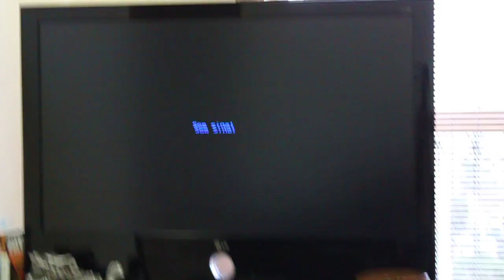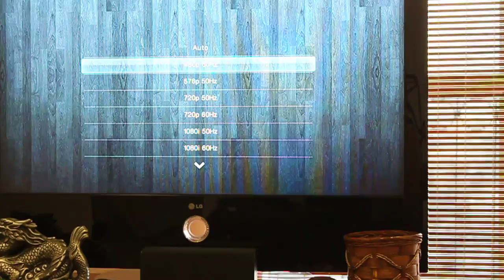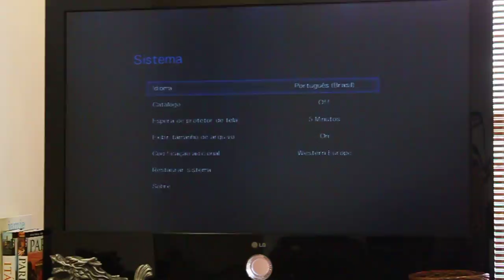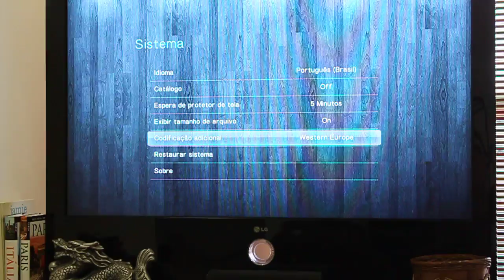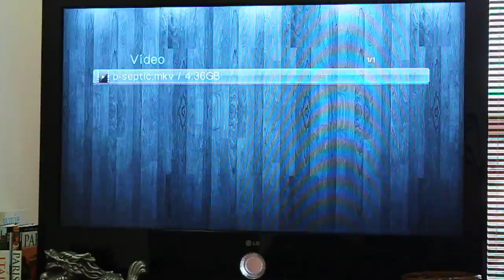WDTV Primeira Geraçao - menu de configuraçao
firmware 1.03.01_B-RAD.CC_WDLXTV-0.5.8.1